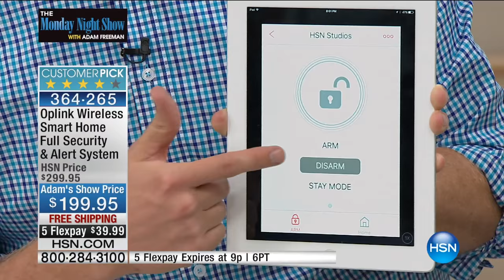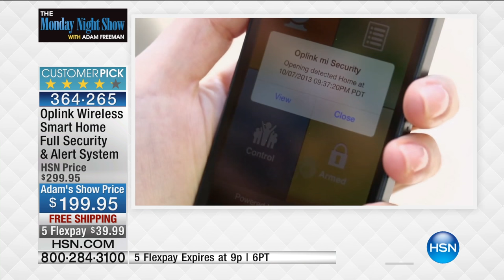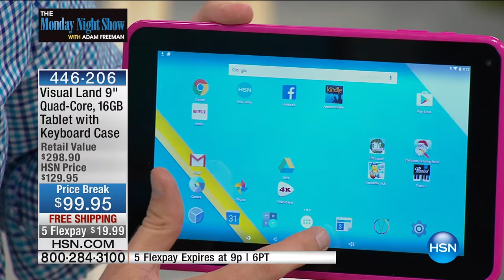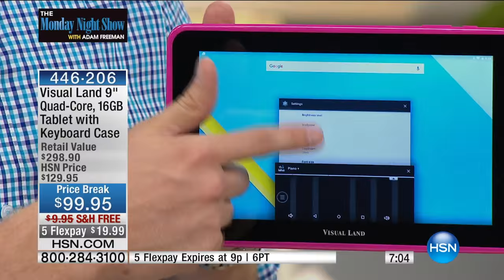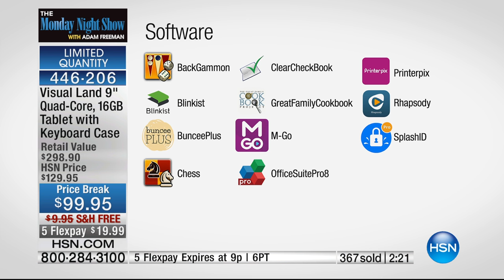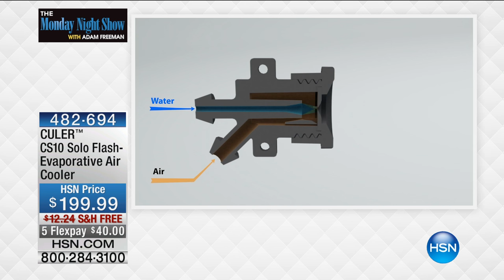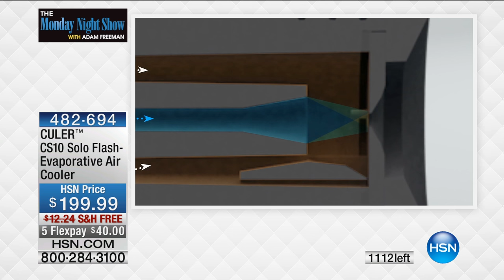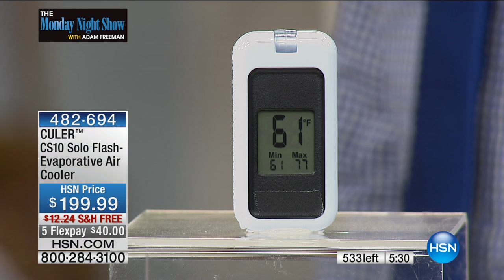HSN | The Monday Night Show with Adam Freeman 06.13.2016 - 8 PM